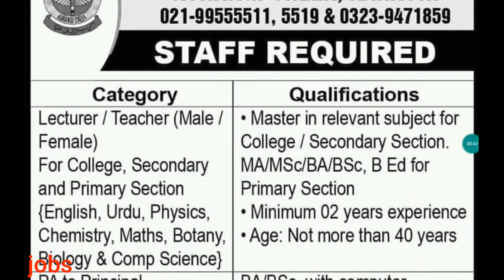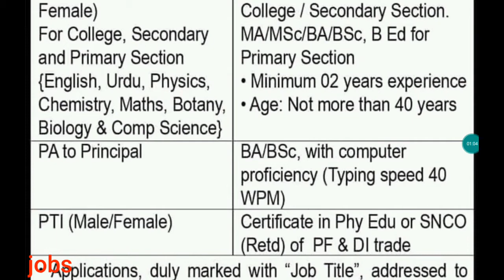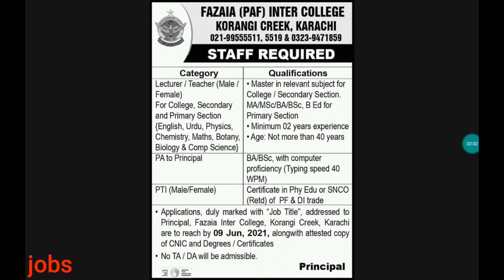jobs in farzai inter college korangi creek karachi || lecturer teacher jobs in PAF KARACHI